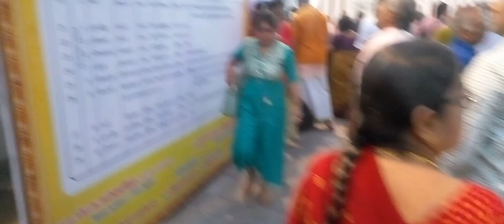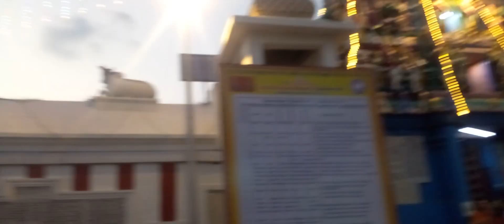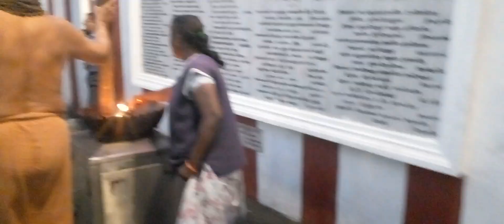Pradhosham in Kapaleeswarar Temple | ப்ரதோஷம் | கபாலீஸ்வரர் கோவில் | 23rd January 2024 | Jai Sriram